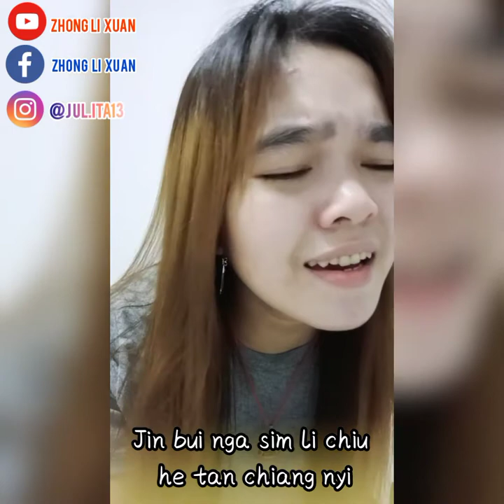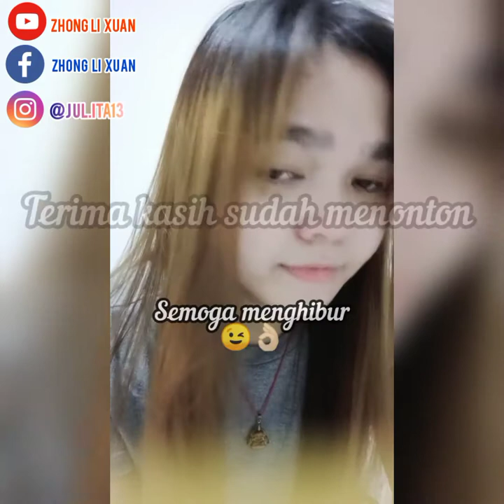Nyi Boi An Sat Sim - Cover : Zhong Li Xuan